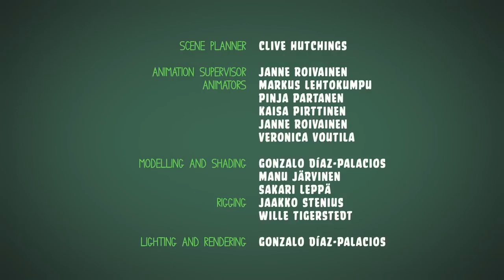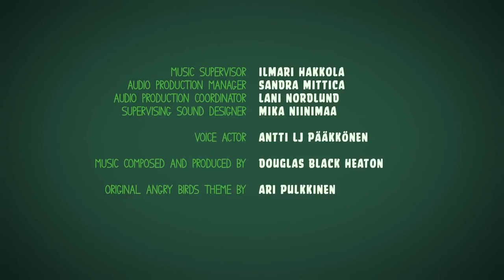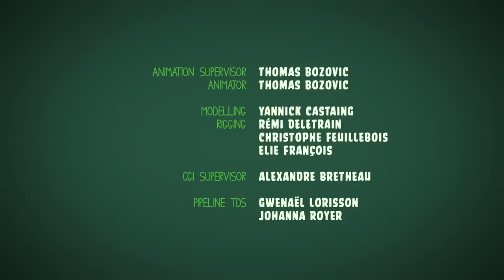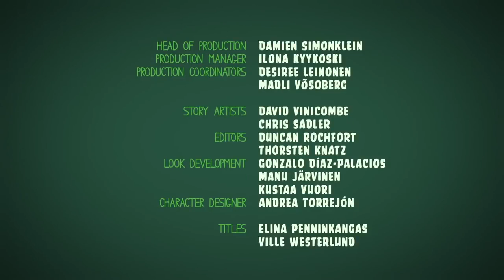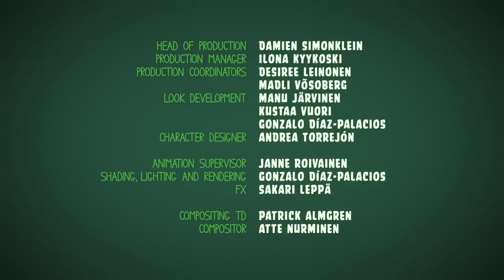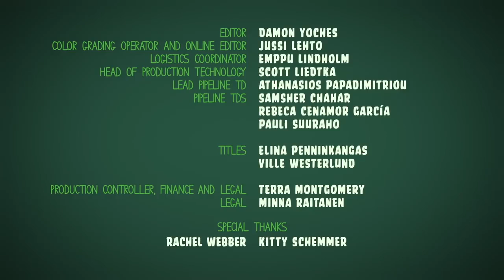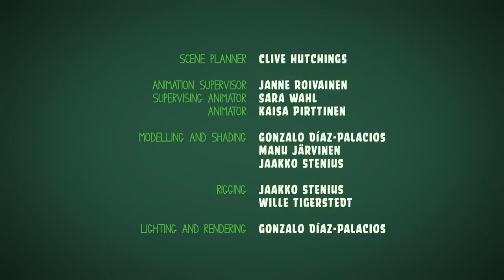TANDA DE COMERCIALES RADIO - PARTE 10 - 28 DE AGOSTO DE 2015 - LA CARIÑOSA 1270 AM